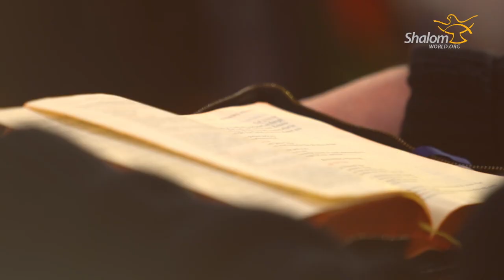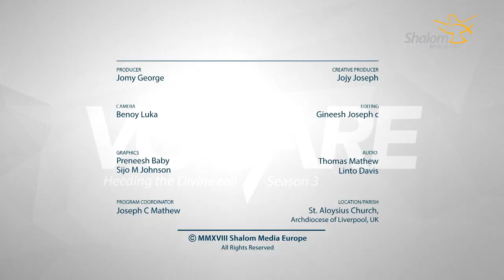Vocare S3E28 : Fr. John Joseph Ealey